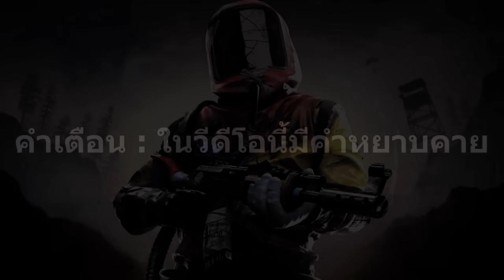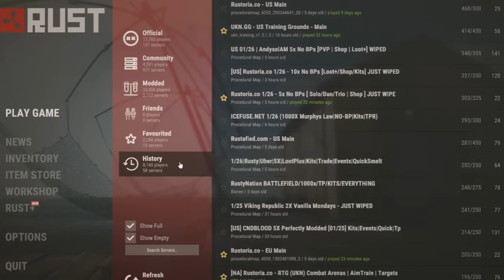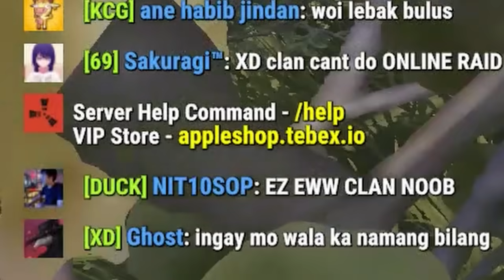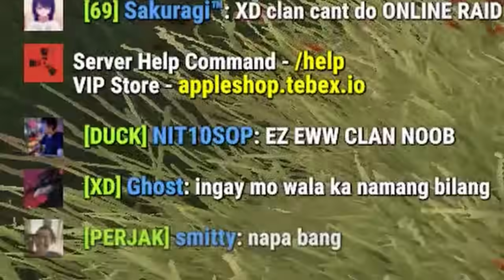ทำตัวถ่อยแล้วคิดว่าเท่? สารคดีผู้เล่นRustชาวไทย [ RUST ]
ขอคนละไลค์ คนละเม้นงับ

กดร่วม Discord หาเพื่อนเล่น พูดคุยกัน

โดเนท PromptPay : 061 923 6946

ติดตามชมคลิปไฮไล์ได้ทาง Tiktok

สเปกคอม

Intel Core i9 Gen11
RTX 3060